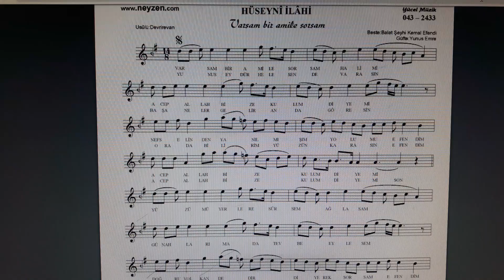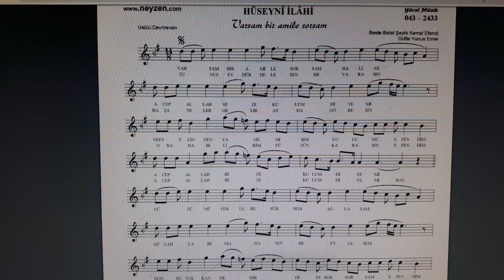Hüseyni Makamında Kamet ve Müezzinlik Duaları (Tesbihat)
Hüseyni İlahi
Beste: Balat Şeyhi Kemal Efendi
Güfte: Yunus Emre
Usül:   Mevlevi Devr-i Revanı